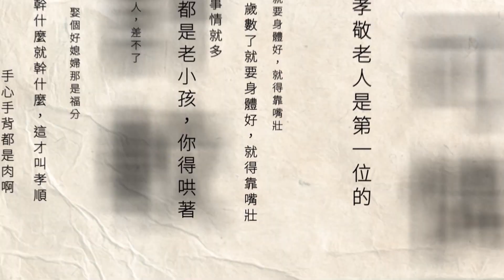行動電源變炸彈！ 未充電卻爆炸「燃燒5分鐘」 民眾險遭炸傷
高雄有一位民眾，從包包中拿出才使用過一次的行動電源。放到桌上後，也沒有拿去充電。沒想到才一轉頭，居然就突然爆炸，整個行動電源燒得面目全非，把他給嚇壞。行動電源足足燒了五分鐘之後，這名民眾好不容易才自行將火熄滅，幸好沒有人受傷。

下載【年代電視】APP：
iOS平台：